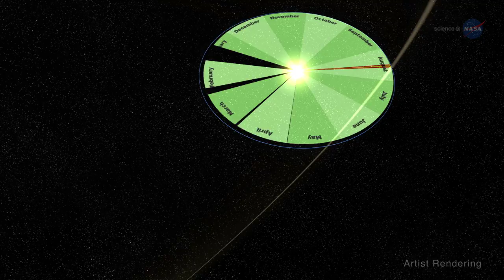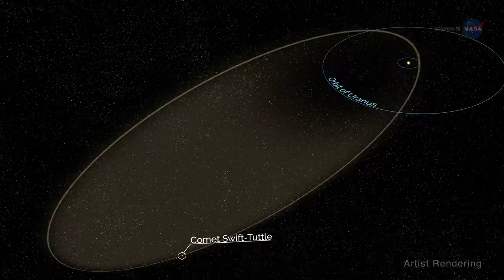ScienceCasts: August 2017: A Big Month for Astronomy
The Perseid meteor shower will peak on August 11, 12, and 13, and a Total Solar Eclipse will be visible in the United States from coast to coast on August 21.